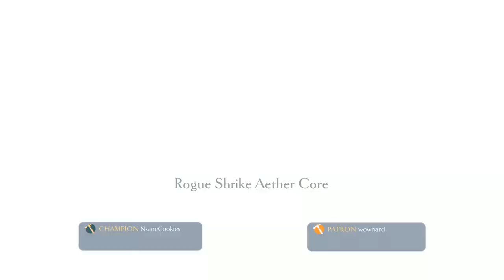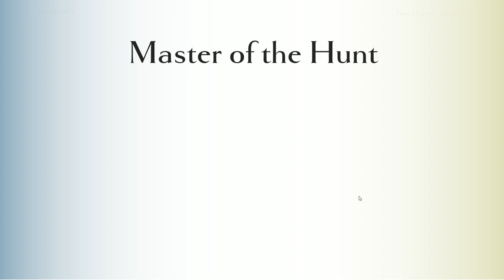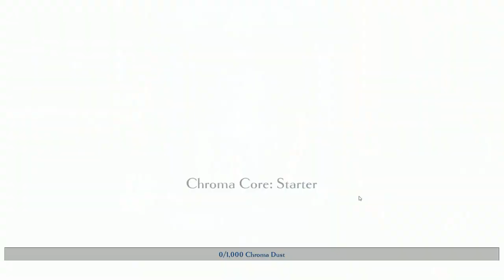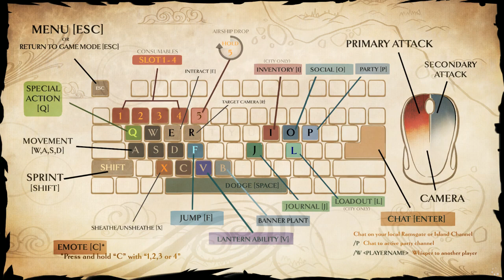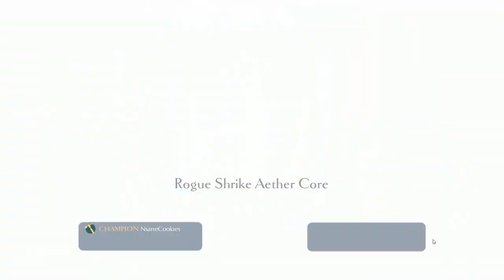Dauntless - Closed Beta Time